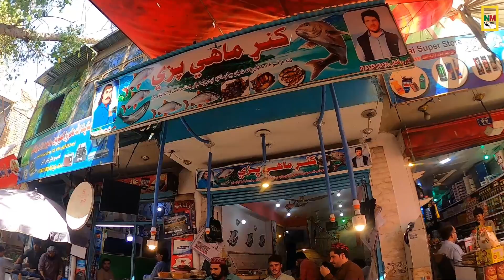Fish fry in Jalalabad Afghanistan | Chapli kabab | Machli Froshi | Liver fry | Street food of Summer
Location : Jalalabad city Talashi chowk  - Afghanistan